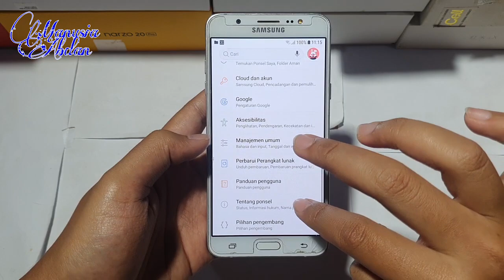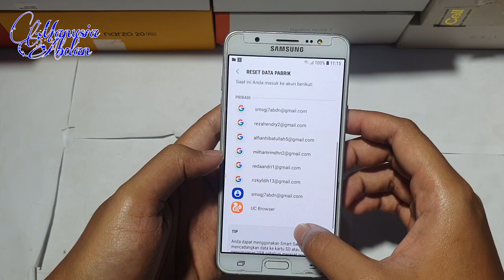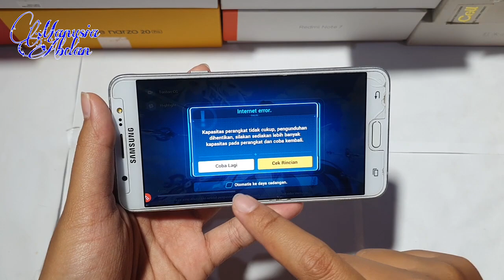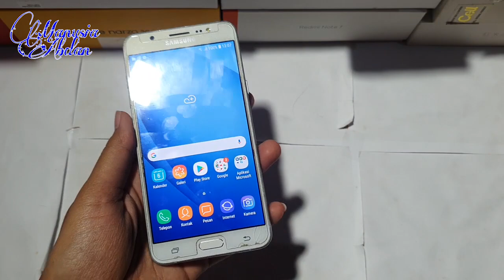SAMSUNG GALAXY J7 2016 - TES HONKAI IMPACT 2023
Gimana menurut kalian hp samsung seri J apakah masih worthit? Menurut gua masih sih. Masih bisa buat telponan sama Whatsapp. Berarti masih bisa dipake ditahun 2023